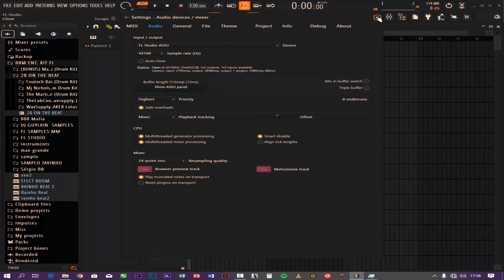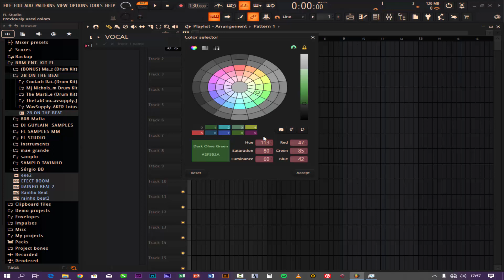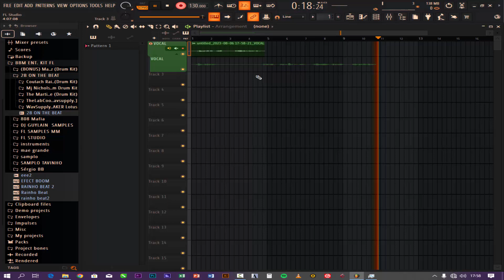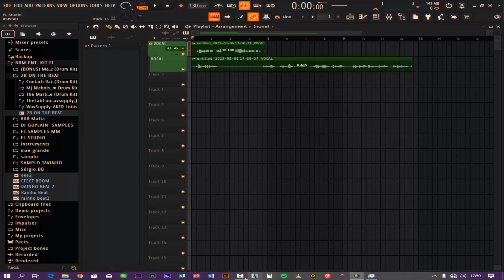Gravar Voz no FL Studio 21 ficou super fácil (Aprenda Já)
Neste vídeo eu ensino a vocês como gravarem seus vocais no FL Studio 21 com uma dica super fácil e prática...flstudio # comofazer